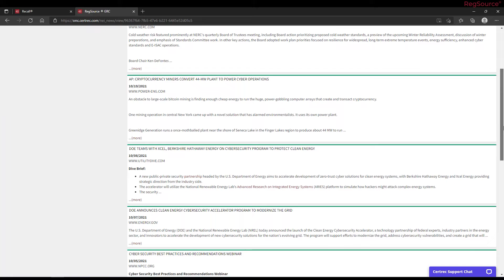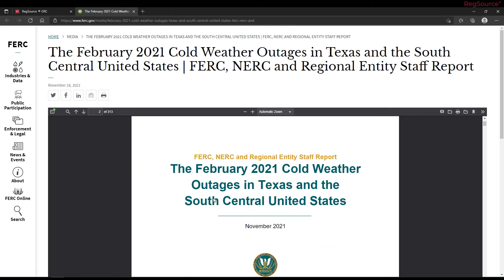Regsource Industry News Demo Video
Accessing information through Certrec's RegSource (portal) is an all in one spot for energy industry news, smart notices and documents. Saving you time, money and headaches.